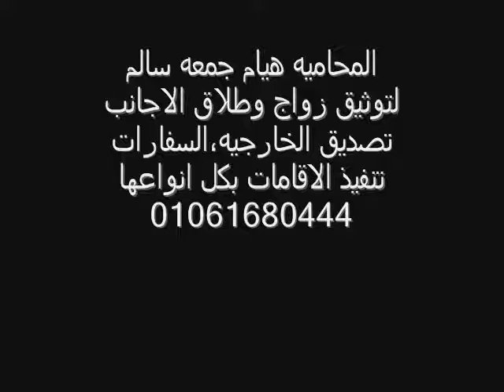المستشار هيام جمعه سالم01061680444 المختص الأشهر بزواج الاجانب